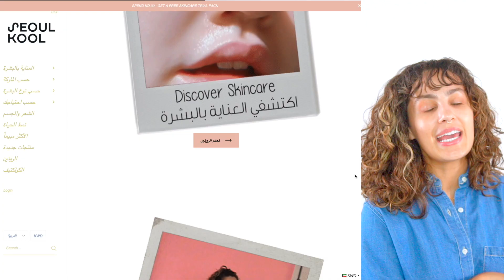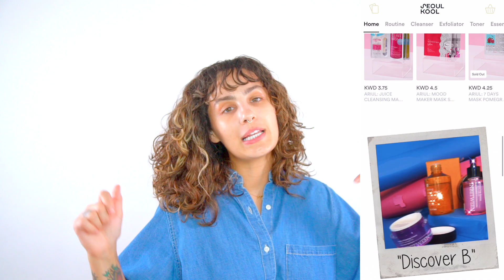روتين العناية بالبشرة الدهنية و حب الشباب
Shop Korean skincare here (or shop in shop inside The Cove, The Avenues Kuwait, Phase 3)